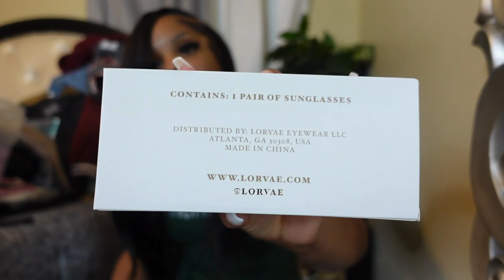Birthday Prep | Eyebrow threading, nails, lashes & unboxing packages